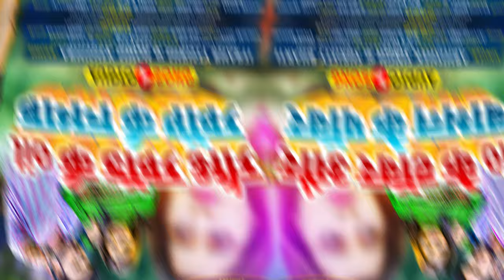New Song || जिओ के टावर बाभन के पावर || Abhishek Singh || New Bhojpuri Song 2023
►  Album :- Jio Ke Tower Babhan Ke Power
►  Song :-  जिओ के टावर बाभन के पावर
►  Singer :-  Abhishek Singh & Shristy Bharti
►  Feat :-
►  Lyrics :- Gore Lal
►  Music Director :- Nk Verma
►  Recording:- Sound City Studio
     Mixing:- Dilbar Ji
► Video Director :-
► Publicity Design :-  Vivek Matalbi
► Editor :-
► Choreographer :-
► DOP :-
►  DI :-
►  Line Producer :-
►  Production :-
►  Producer :-
►  Managed By :-Bala Jee
► Label / Company :-Abhishek Singh World

► Digital Head :-Bala Jee (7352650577)
► Digital Partner :-Bala Jee Digital Media

♪ Instagram Reels :-
♪ Wynk :-
♪ Gaana :-
♪ Jio Saavn :-
♪ Resso :-